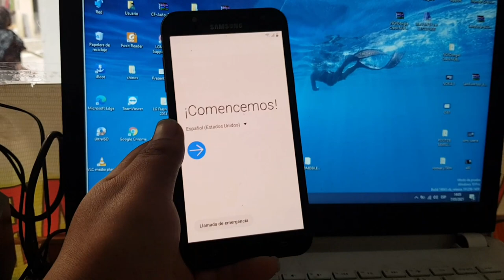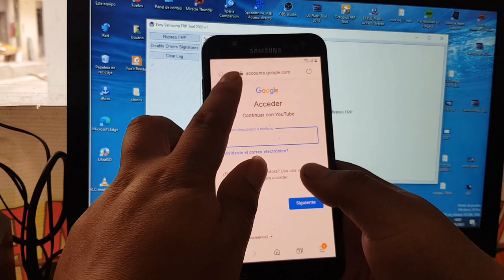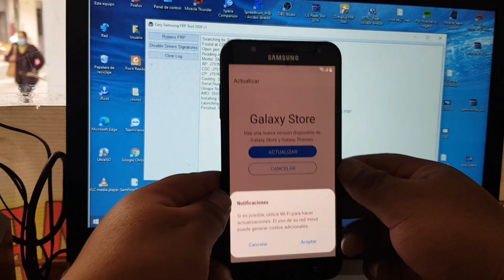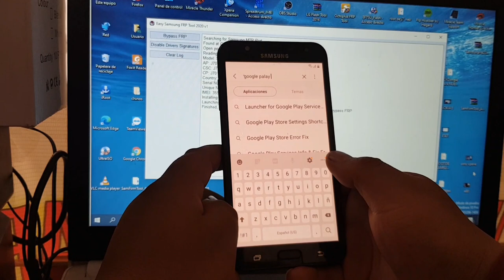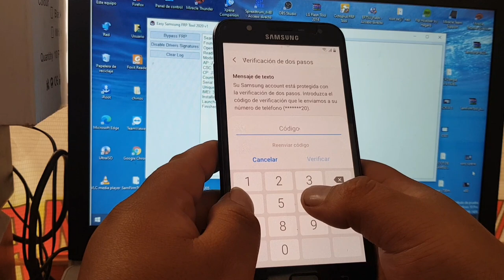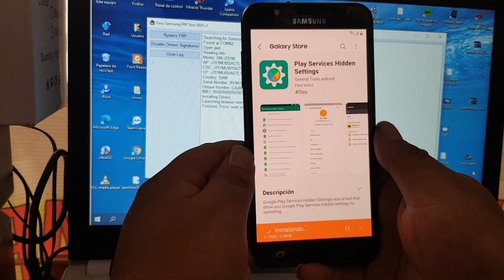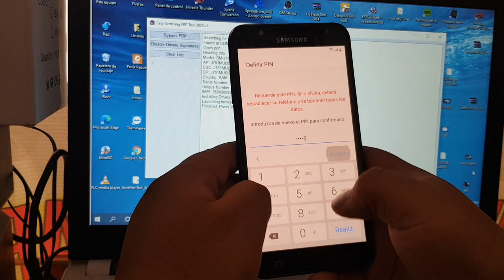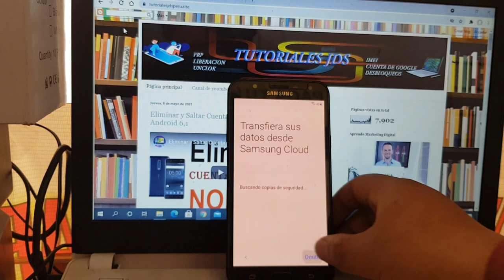Eliminar Cuenta de Google Samsung Galaxy J7 Neo Binario 10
solucion_no_me_aparece_play_services-Hiiden
link del programa

quitar cuenta google samsung j7 neo sin talkback
quitar cuenta google samsung j7 neo con pc 2020
eliminar cuenta google samsung j7 neo sm-j701m facil 2018
quitar cuenta google j7 neo android 9 2020
quitar cuenta google j7 neo 2020
quitar cuenta google samsung j7 sin talkback
quitar cuenta google j7 neo android 9 binario 9
quitar cuenta google j7 neo sin pc